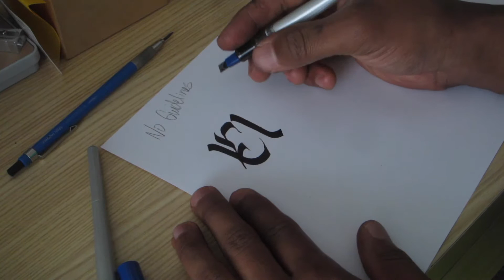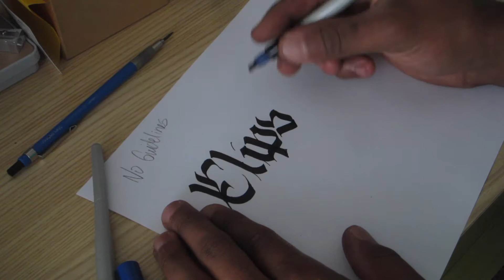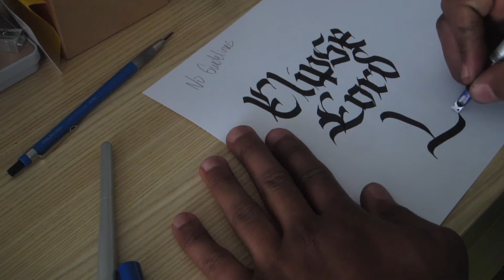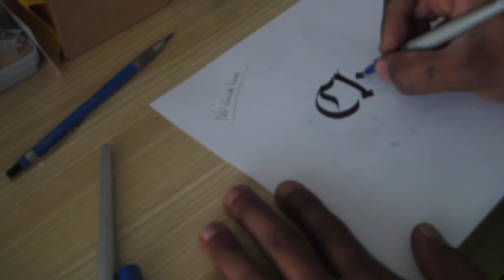Gothic Calligraphy using no Guidelines ( ͡° ͜ʖ ͡°)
Instagram.com/JostenDooley